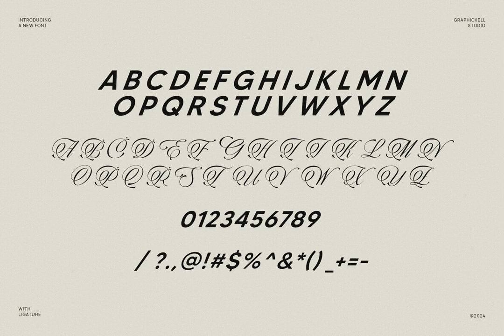One Step More Font Download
Download One Step More Font

Unveil the elegance of design with the One Step More Font, a creation that embodies a harmonious blend of precision and artistic ingenuity. Available at YouWorkForThem, this typeface artfully marries symmetry with a distinct balance derived from an eclectic array of inspirations. Its meticulously adjusted proportions and nuanced contours bestow a quiet sophistication upon each glyph, ensuring they remain both striking and versatile across a myriad of creative endeavors.

One Step More Font is a paragon of modern typography, marrying elegance with minimalism, making it an impeccable choice for the discerning graphic designer. Whether you're shaping the identity of a brand, crafting the aesthetic of a magazine, or designing the sleek allure of a corporate banner, this font provides the seamless grace that each project deserves. Its adaptability ensures it molds flawlessly into brochures, videos, and even the digital realms of games and posts, inviting a bold yet understated visual dialogue.

Explore the potential of One Step More, the font that takes creativity a step beyond. Elevate your design projects with this timeless classic by visiting YouWorkForThem today.